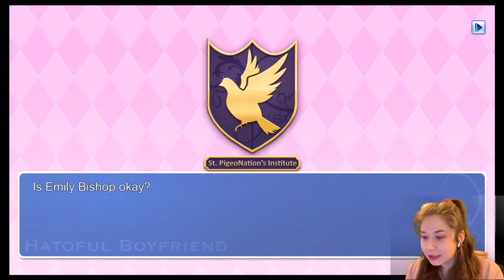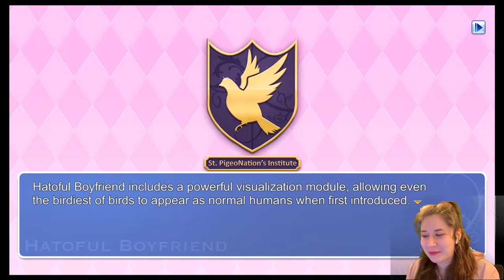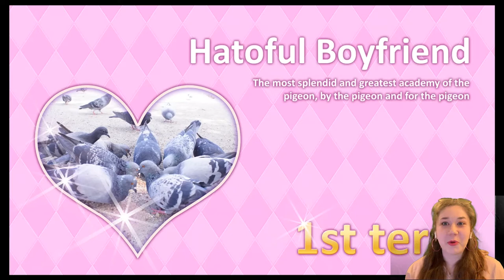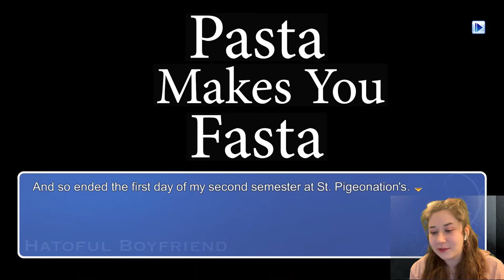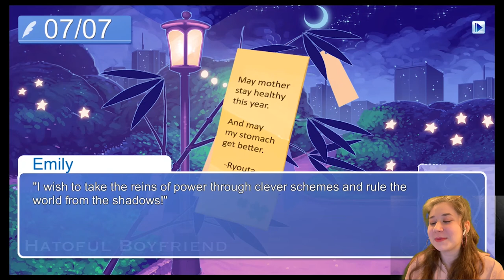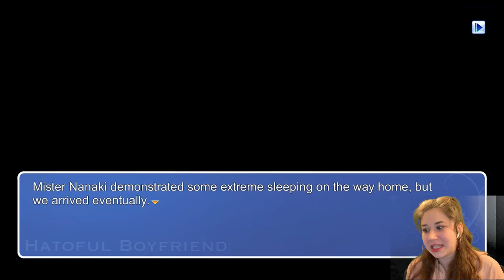Coo Means I Love You in Pigeon | Hatoful Boyfriend Let's Play (1/2)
I know this video is in preparation of Valentine's Day, but it's going live on Super Bowl Sunday, and I don't want to jinx anything, but Go Chiefs
Edit: I jinxed it :(